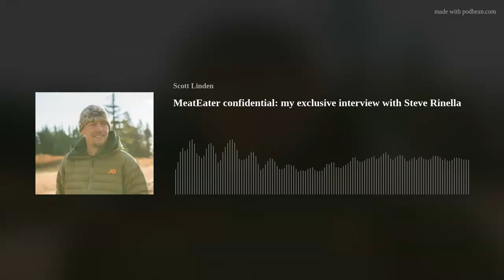MeatEater confidential: my exclusive interview with Steve Rinella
He probably doesn't need an introduction. His MeatEater brand is ubiquitous. Steven Rinella is the host of the long-running television show MeatEater and top-ranked MeatEater podcast. And he's the cover story in a recent magazine article I wrote. In listening to my interviews, I thought you might enjoy learning what I learned about the man, the brand, the evolution of all things MeatEater, and where his inspirations come from (hint: not where you think). You won't find this frank, wide-ranging discussion anywhere else, even in the magazine article I wrote.
It was never meant to be a podcast, so there's a lot more me-talk than you'd get in a regular episode. But it's two friends, catching up, sharing notes, and in the course of it, you and I get to learn a bit.
We go down a few rabbit holes, get sidetracked in industry geekdom, talk business and family, and share some stories since the last time our paths crossed. Okay, so there's not much bird hunting or dog talk, but there's plenty of good stuff. Enjoy.
Steve Rinella is the New York Times bestselling author of ten books dealing with wildlife, hunting, fishing, and wild game cooking. He is the recipient of the Conservation Achievement Award from The Theodore Roosevelt Conservation Partnership.

Sage &amp; Braker Mercantile, Pointer shotguns, Trulock Chokes, Mid Valley Clays and Shooting School, your online shotgun shopping resource, FurFeathersFriends and FindBirdHuntingSpots.com.